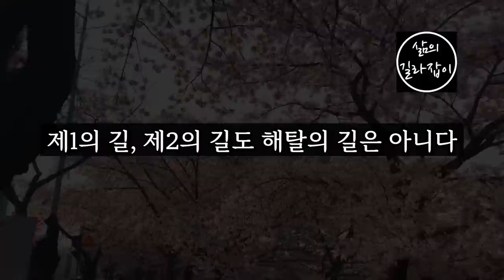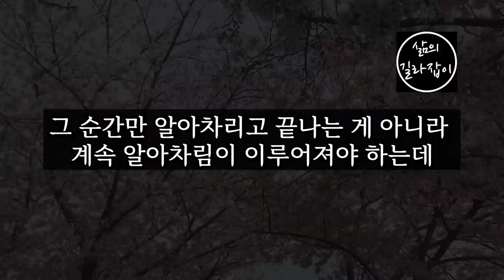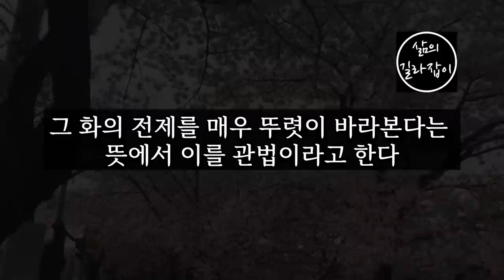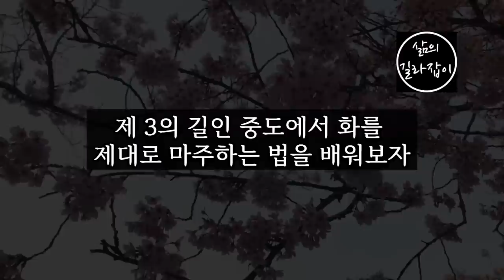나이가 들어도 참기 어려운 화를 대하는 2가지 방법, 꼭 알아두세요! │ 노후관계, 인간관계